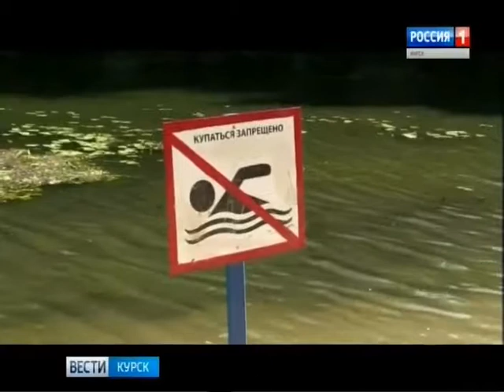Вести-Курск. Жертвы воды: в регионе с начала купального сезона утонули 17 человек - Вести 24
За последнюю неделю жертвами воды стали 8 курян, в том числе один ребенок - в Пристенском районе. Всего с начала купального сезона утонули 17 человек. Все происшествия зарегистрированы на диких пляжах. Большинство погибших находились в состоянии сильного алкогольного опьянения.